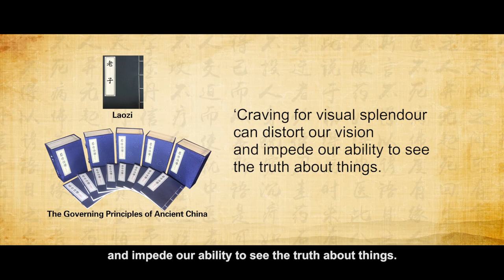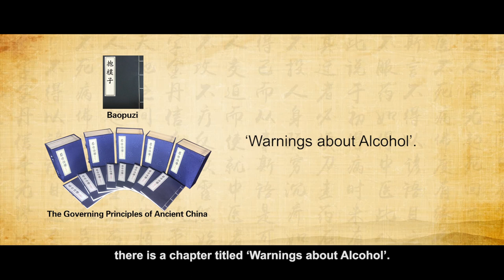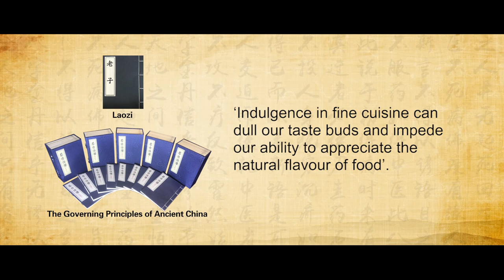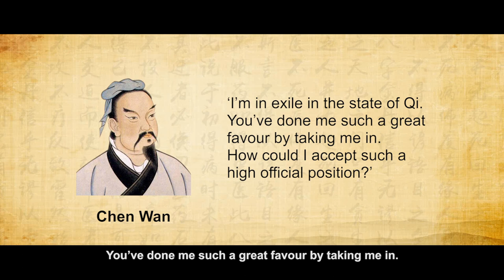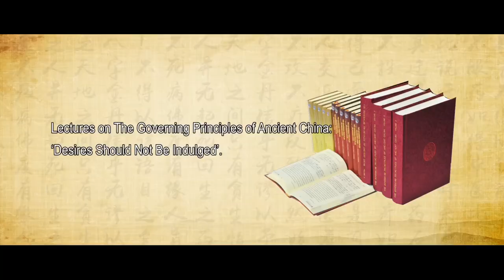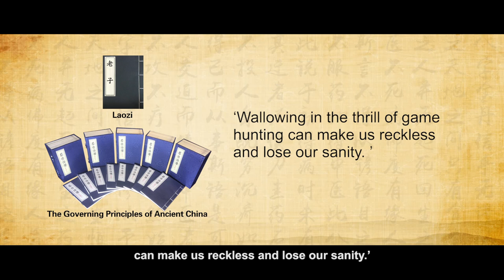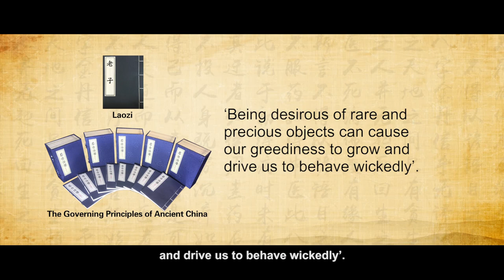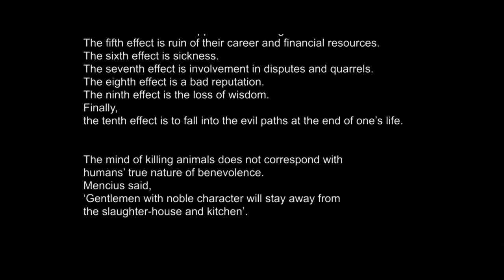‘Desires Should Not Be Indulged’ Lectures on The Governing Principles of Ancient China